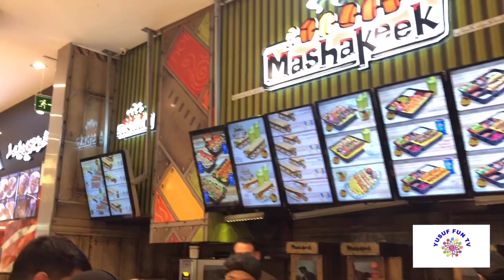Miracle Garden Dubai | Global Village | Yusuf Dancing | Dubai 2019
Hi Guys,

Today’s day (13th March 2019) was all about the BEAUTIFUL Miracle Gardens in Dubai and Global Village at night. Yusuf had so much fun exploring the gardens and laughing away at the Global Village.
He even did an amazing dance routine. Keep watching till the end to see this :)!

Musician: @iksonofficial